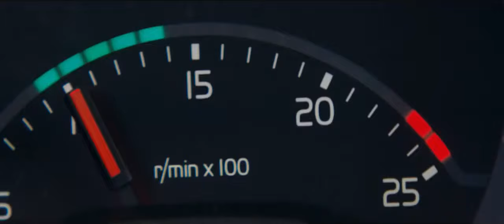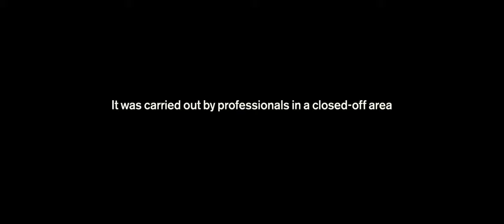Volvo Trucks stunts The Flying Passenger Live Test